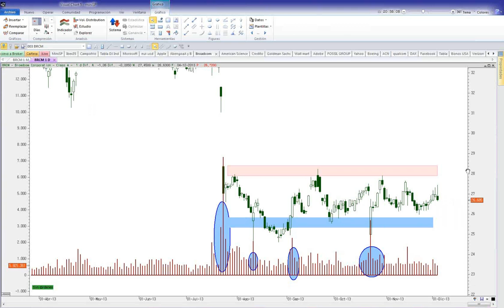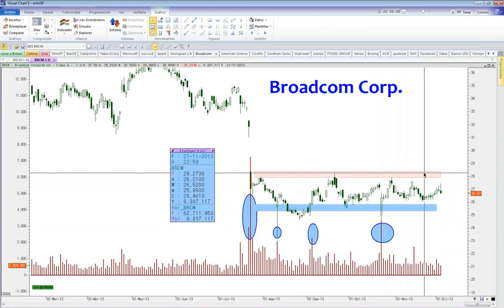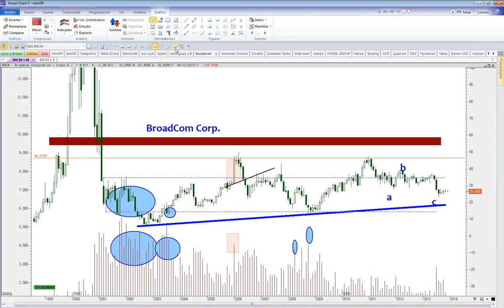Análisis con Precio y Volumen de Broadcom Corporation.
Cada mes tenemos dos reuniones donde hablamos de acciones. Paco habla del Ibex y yo del mercado americano. En estos dos años hemos analizado muchas empresas. Ayer tuvimos una nueva reunión y extraje uno de mis comentarios: el análisis de la empresa Broadcom Corporation. Espero que les sea interesante. La operativa en acciones, futuros y forex contiene un riesgo sustancial y no es para todos los inversores. Lee en el siguiente enlace la divulgación completa de riesgos: